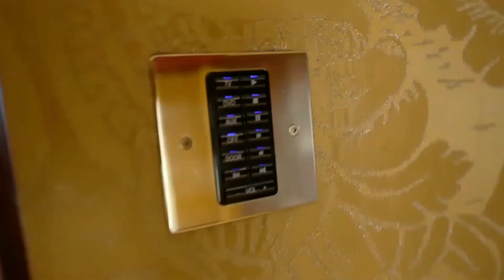Dubai Burj Al Arab 7* Hotel 🏨 And Jumeirah Beach 🏖️ May Kuch Time ।